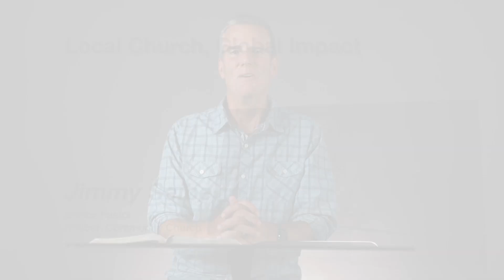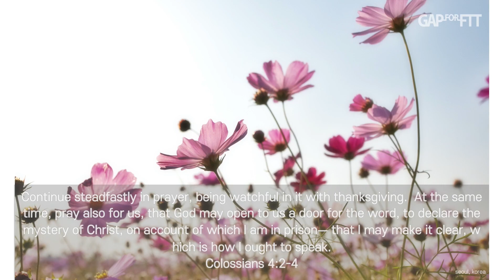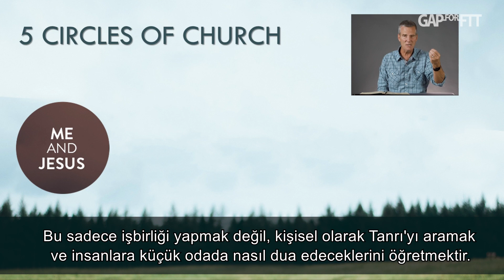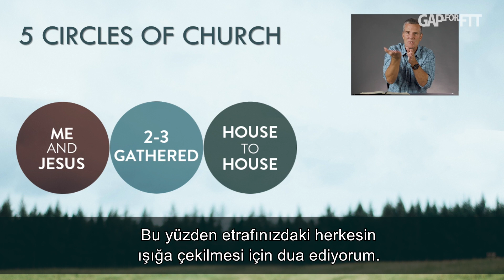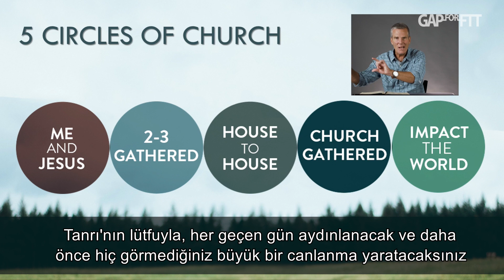[D3P3-TUR] Yerel kiliselerin küresel etkisi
2020 Global Assembly of Pastors for Finishing the Task (2020 GAP4FTT)
Jimmy Seibert
Baş partör
Antioch Community Kilisesi